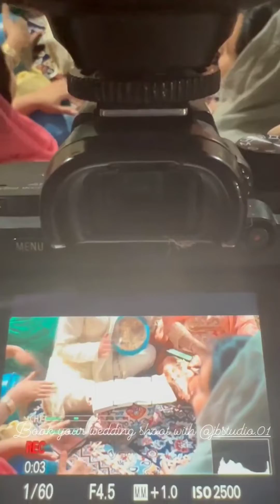new Kashmiri mehndiraat song 2022 highlights